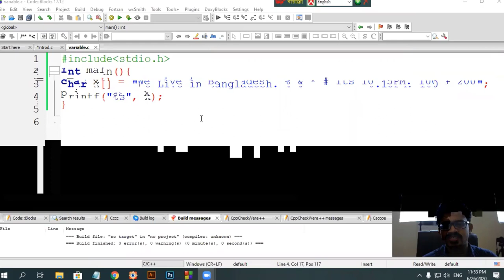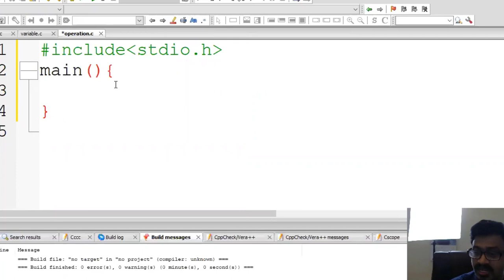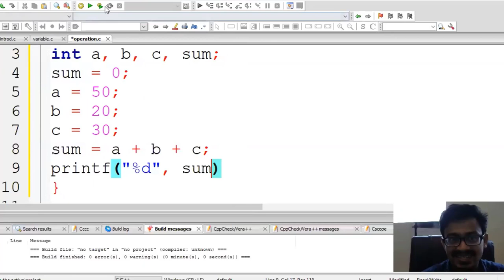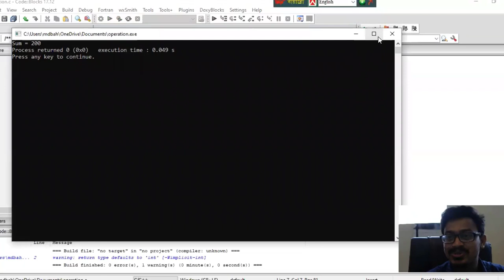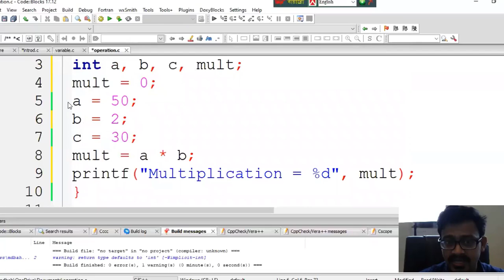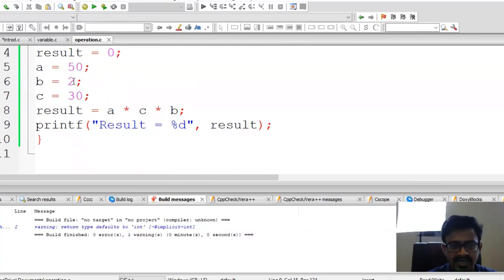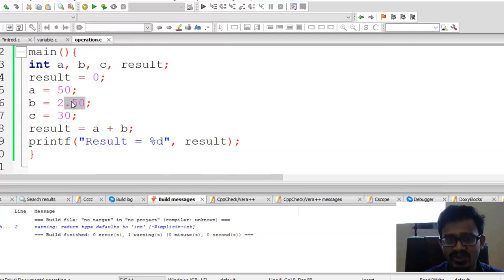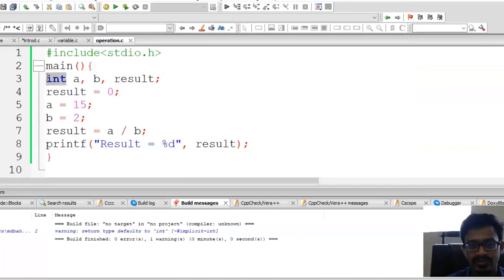C programming Bangla Tutorial - 4 || Mathematical Operations || C দিয়ে প্রোগ্রামিং শুরু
সি প্রোগ্রামিংকে ‘Mother of Programming’ ল্যাঙ্গুয়েজ বলা হয়ে থাকে। কেননা, পরবর্তী যেকোনো আপগ্রেড ল্যাঙ্গুয়েজ শিখতে হলে আপনাকে C programming সম্পর্কে বেসিক ধারণা অবশ্যই রাখতে হবে। যেকোন সফটওয়্যার ডেভেলপমেন্ট, গেইম ডেভেলপমেন্ট, আইটি ভিত্তিক সফটওয়্যার নিয়ে কাজ করতে হলে সি প্রোগ্রামিং ছাড়া নির্ধারিত লক্ষ্যে পৌছানো প্রায় অসম্ভব।